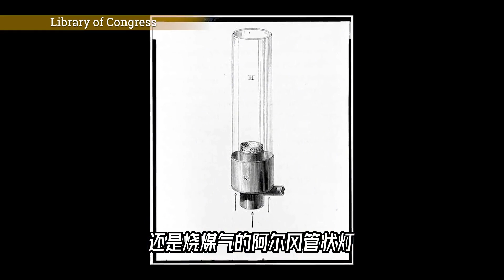19世纪的灯塔，是怎么旋转起来的？【科学火箭叔】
本频道制作的所有视频都是为了向观众传递有趣的科普知识，绝对符合平台的使用政策。 有几个人会不喜欢灯塔呢？灯塔上不停旋转的照向远方。那么十九世纪的灯塔是如何旋转的呢